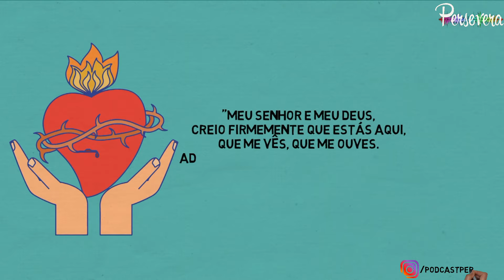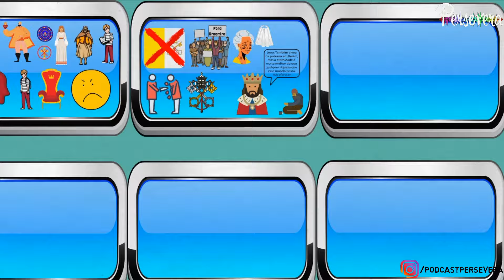UM PLANO TERRIVEL!😭Veja o que armaram para tirar a vida desse homem.🙏São Venceslau. Santo do dia.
O santo que nos ensina com sua opção pelo Reino de Deus e de vida constante na luta para a santidade, é o príncipe Venceslau. Sua história se entrelaça com a vida e fé da família real. Nasceu em 907. Seu pai, Vratislau, era duque da Boêmia.

O pai e sua avó eram cristãos fervorosos, ao passo que sua mãe era uma pagã ambiciosa e inimiga da religião. São Venceslau foi educado pela avó (Ludmila), por isso cresceu religioso e muito caridoso para com os pobres, enquanto seu irmão educado pela mãe (Boleslau) tornou-se violento e ambicioso.

Com a morte do pai e pouca idade do santo herdeiro, a mãe má intencionada assumiu o governo. Sendo assim tratou de expulsar os missionários católicos. O povo revoltado, juntamente com os nobres pressionaram o príncipe para assumir o governo e com o golpe de estado Venceslau assumiu em 925.

Nos oito anos de reinado, Venceslau honrou a fama de “O príncipe santo”. Logo que assumiu o trono, tratou de construir igrejas, mandou regressar os sacerdotes exilados, abriu as fronteiras aos missionários da Suábia e da Baviera. Venceslau governou com tanta justiça e brandura que com pouco tempo conquistou o coração do povo que o amava e por ele era concretamente amado: protetor dos pobres, dos doentes, dos encarcerados, dos órfãos e viúvas. Verdadeiro pai.

Este homem que muito se preocupou com a evangelização do povo a fim de introduzir todos no “sistema de Deus”, era de profunda vida espiritual mas, infelizmente, odiado pelo irmão Boleslau e pela mãe, que além de matar a piedosa sogra – educadora do santo -, concordou com a trama contra o filho.

Quando nasceu o primogênito de Boleslau, São Venceslau foi convidado para um solene banquete onde foi pensando na reconciliação de sua família. Tendo saído para estar em oração, na capela real, foi apunhalado pelo irmão e pelos capangas dele. Antes de cair morto, São Venceslau pronunciou: “Em tuas mãos, ó Senhor, entrego o meu espírito”. Isto ocorreu em 929.

São Venceslau, rogai por nós!